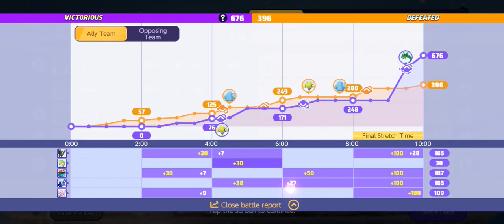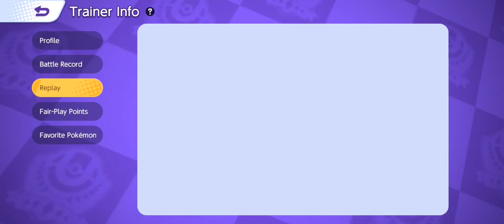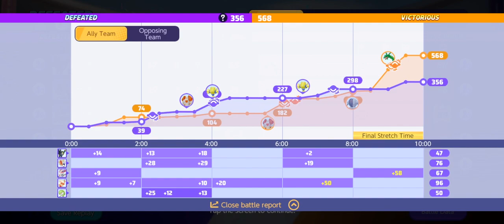Pokemon Unite | Insane Gardevoir Full Build Process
Game: S19 M43 - M48

M43: Lose
M44: Lose
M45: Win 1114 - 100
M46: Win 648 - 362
M47: Lose
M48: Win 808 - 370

Complete Gardevoir Build

Battle Item: Eject Button

Held Items:
 - Slick Spoon (lv.21)
 - Shell Bell (lv.30)
 - Energy Amplifier (lv.21)

Boost Emblems:
HP: +60
Atk: -5.6
Def: -3
Sp. Atk: +10.8
Sp. Def: +1
Critical-Hit Rate: -0.9%